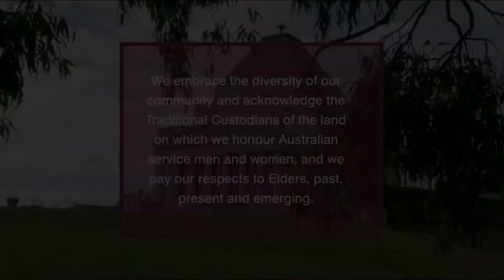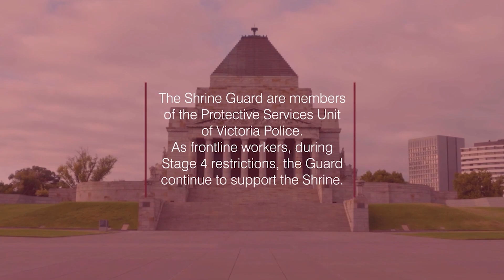Legacy Commemorative Broadcast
Legacy is a charity that provides services to the families of Australian defence force personnel who have been injured or killed.

Each year Legacy holds a commemorative service for the widows of these Australians. Here, they remember their loved ones who have served and who have died.

While our doors are temporarily closed we will continue to honour the service and sacrifice of hundreds of thousands of Victorians.